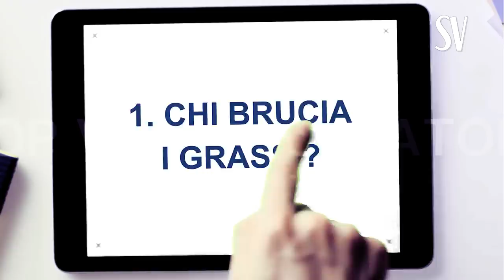BUTTA GIU' la PANCIA! Ecco i 5 SEGRETI per DIMAGRIRE il GRASSO OSTINATO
Ciao amici! Ecco le 5 cose più importanti sa sapere per usare il potere brucia grassi e finalmente buttare giù la pancia!

Simona Vignali